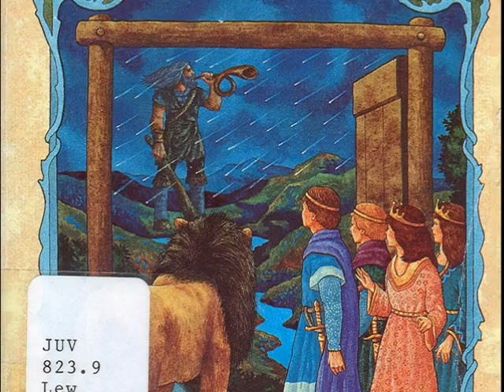The Last Battle